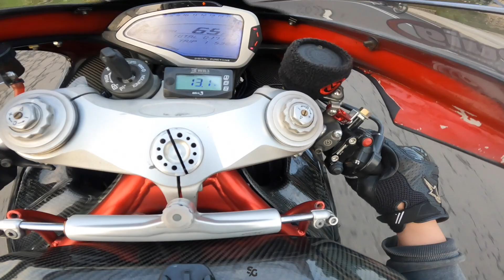MORNING RIDE || SQUAD BAR BAR !! MV AGUSTA F4|CBR 1000 |Z900| GSX 1000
⚙️ GEAR ⚙️

HELMENT : ARAI RX7 X

CAM           : GOPRO 9 BLACK

SECOND CAM : GOPRO HERO 7 BLACK

GLOVE        : ALPINESTAR  GP TECH